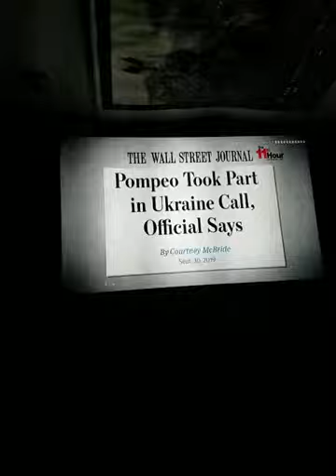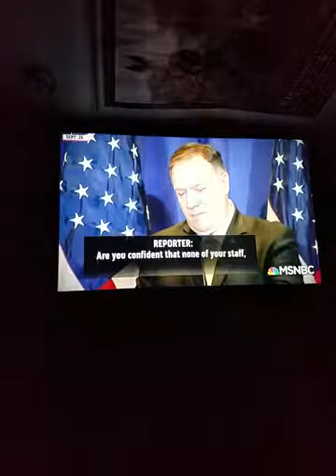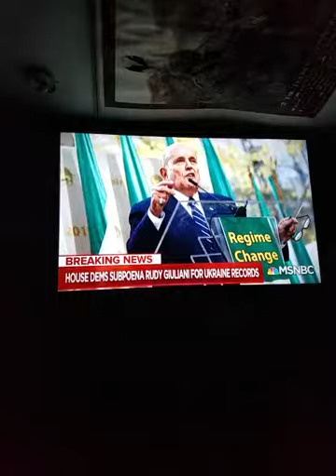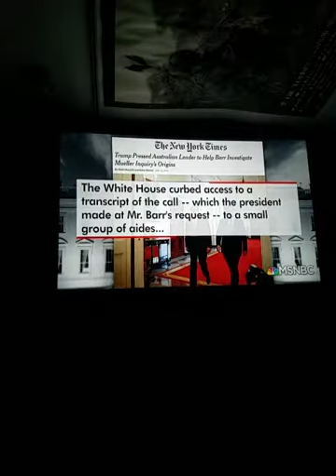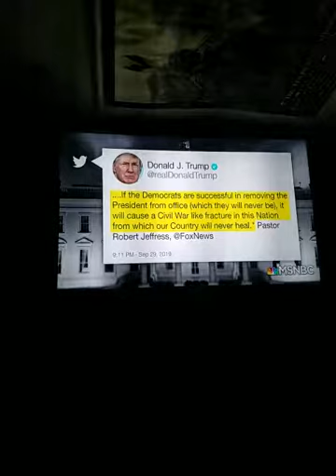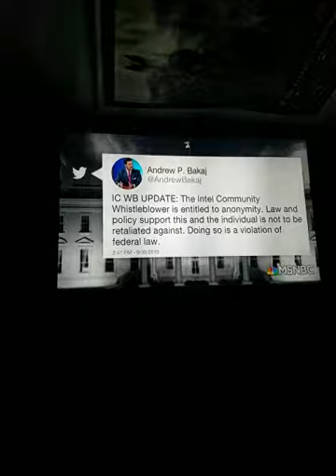America politics/, a constitutional crisis .